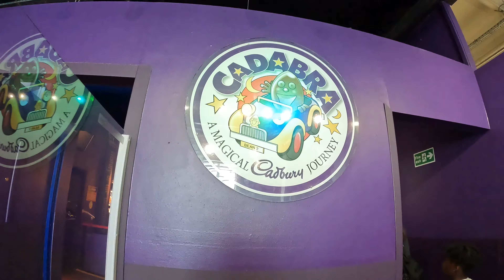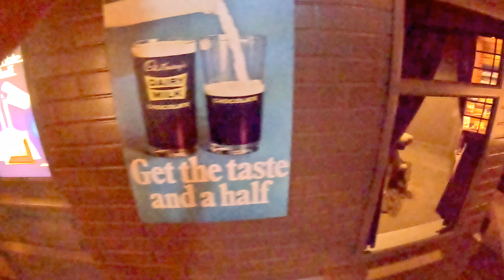CADBURY WORLD TOUR BIRMINGHAM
Alesha "The Bullet" and Mrs. Bullet take a trip to Cadbury World in Birmingham. Any excuse for a bit of chocolate :-)

Cadbury World is a visitor attraction in Bournville, Birmingham, England, featuring a self-guided exhibition tour, created and run by the Cadbury Company. The tour tells the history of chocolate, and of the Cadbury business.

Cadbury World was opened on 14 August 1990 by Morgan Anderson on Cadbury's Bournville manufacturing site, and has expanded and developed its content through 'continuous improvement'. It was formally opened by then Prime Minister John Major on 12 April 1991.

Cadbury World has gone on to become one of Birmingham's largest leisure attractions. Over 500,000 people visit there each year especially children and students. The estate features a respected education programme (linking back directly to the educational advancements and interests of the company's original founders). Cadbury World provides a Chocolate afternoon tea.

Whilst not a factory tour, Cadbury World offers its visitors the opportunity to explore and discover chocolate's history, and to learn about the origins and story of the Cadbury business, which is now part of Mondelez, the world's second largest confectionery manufacturer.

In 2022, it was announced that Merlin Entertainments were to take over the running of the attraction, subject to the approval of the Competition and Markets Authority.

Cadbury World currently features 14 zones which tell the story of chocolate and the Cadbury business through various static sets, animatronics, video presentations, multi-sensory cinema, interactive displays and activities, and staff demonstrations.

In August 2019, Heritage Interactive installed seven interactive panels in the Aztec Jungle.

These zones also include "The Bournville Experience" (Opened in 2007 replacing the Cadbury Collection Museum), which explains the background to the development of the site on which it is located and "4D Chocolate Adventure", constructed in 2014 and replacing "Essence" which in turn replaced "Cadburyland" before it, and which incorporates a 3D cinema.